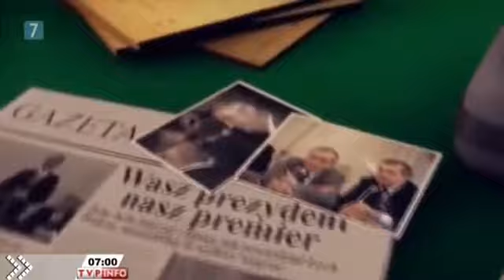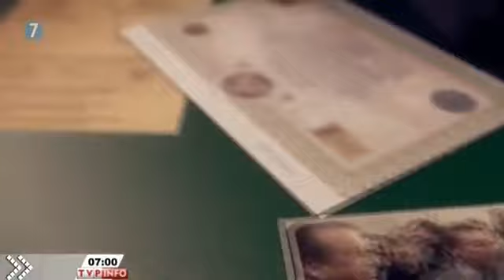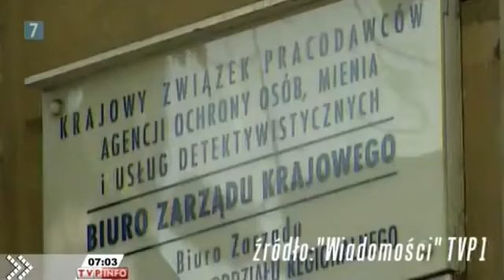gen bryg Andrzej Anklewicz, gen bryg Andrzej Kapkowski i płk Konstanty Miodowicz o GRU